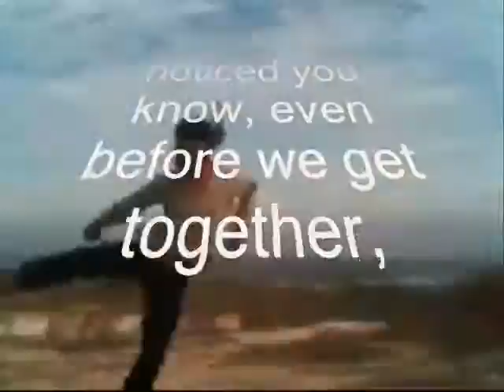oh even before we get together,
do.
do so
Money is an excellent servant, but the host
very bad.